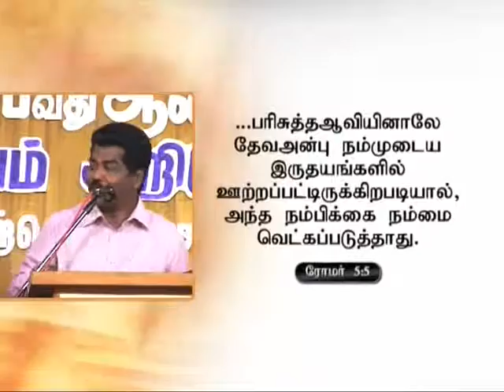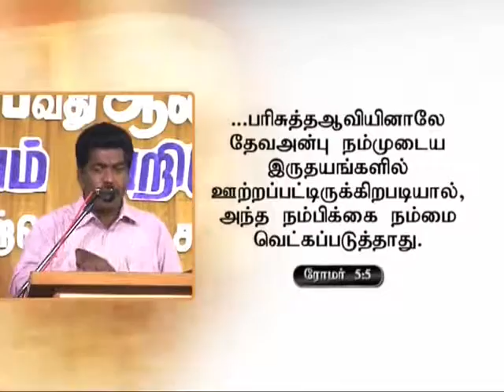Part 1 of 2 - சேனைகளின் கர்த்தரின் கடல் அளவு அன்பை புரிந்து கொள்ளுங்கள்.- by Bro.Samson Paul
சேனைகளின் கர்த்தரின் கடல் அளவு அன்பை புரிந்து கொள்ளுங்கள்.- பாகம் 1 / 2 by Bro.Samson Paul - Bro . சாம்சன் பால் – Understand the LORD of Hosts Amazing love - It is Bigger than the mighty Ocean